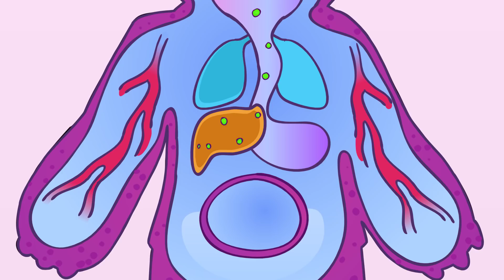What If You Only Ate Sugar?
Sweet treats are good eats! We love any kind of dessert - candy, cakes, pies, you name it we'll eat it. Our #1 fantasy is to live in a big house made of sugary sweets that we could eat every day. Sounds great, right? I'm sure there won't be ANY consequences to a diet of nothing but sugar. Find out what happens in this full episode of the funny animation series Fuzzy and Nutz!

TIMESTAMPS:
0:07 Eat sugar for a week straight?
0:12 Average sugar intake per day
0:32 What is sugar made of?
0:49 How does your body break down and use sugar?
1:20 Day one to three
2:04 Day four
2:49 Day seven
3:35 What other foods is sugar in?
3:58 Naturally occurring sugars
4:12 Will you die from too much sugar?